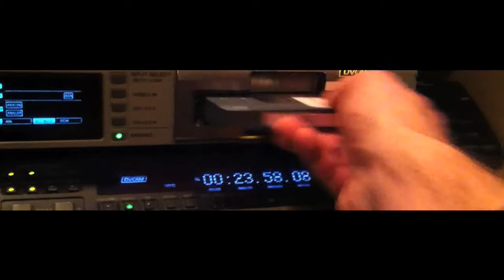Taylor Swift feat. Tape Deck - I Knew You Were Trouble